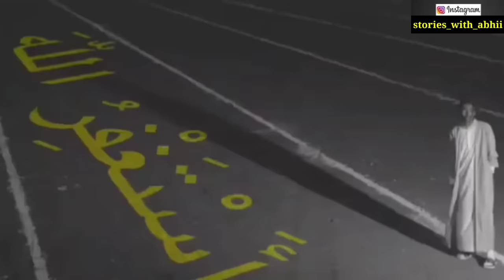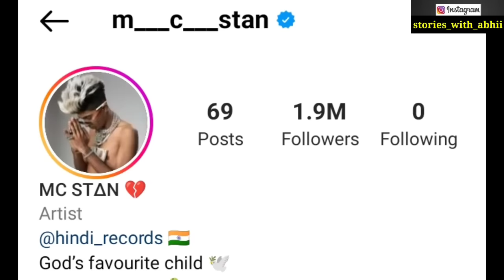MC Stan Life Story | Lifestyle | Biography Big Boss 16 | Girlfriend | Altaf Shaikh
Hello Friends

This Video Is Dedicated For Rapper MC Stan And His Fans